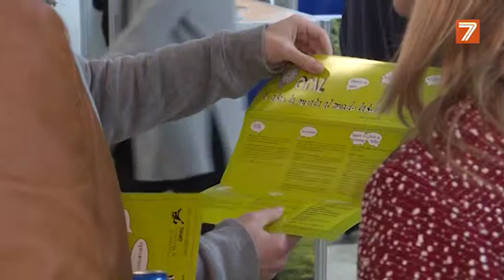Puig pide un empleo juvenil con 'salarios dignos, capacidad de progresión y respuesta al esfuerzo'